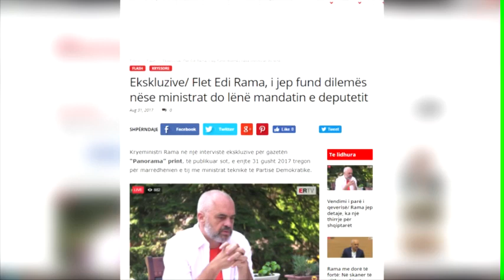Qeveria e re, Rama: Pse ministrat e rinj do jenë edhe deputetë